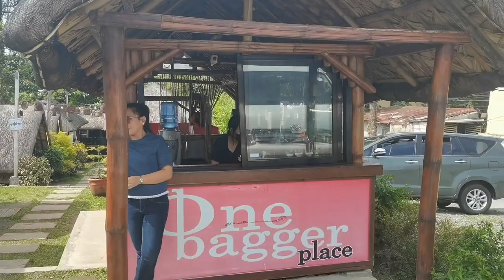Tagaytay Gala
A Company Treat to the employees as their preparation for annual meeting and report.